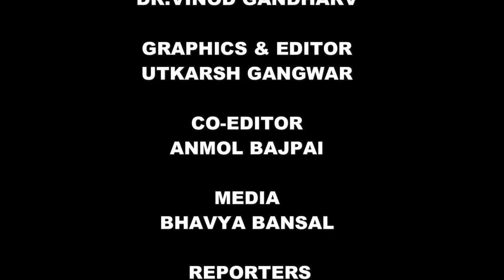The Making Of Annual Day, Bal Bharati Public School, Brij Vihar - 2K15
The Making Of Annual Day, 2K15 !!

And our     EDITOR- UTKARSH GANGWAR
 CO EDITOR  - ANMOL BAJPAI
 Cinematographer - BHAVYA BANSAl

Perfection Comes From Hard Work, Dedication And Tireless Efforts.

This Cinematographic Presentation Showcases The Determination And Dedication Inculcated In All The Participants To Make This Annual Day A Great Success.